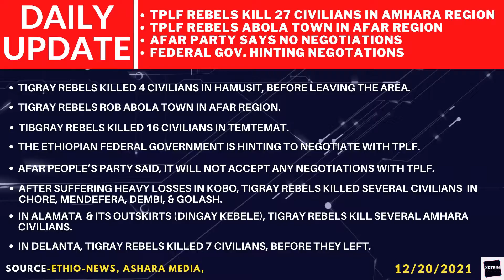Ethiopia Daily Update Tigray rebels killed 27 civilians in Delanta, Temtemat,& Hamusit